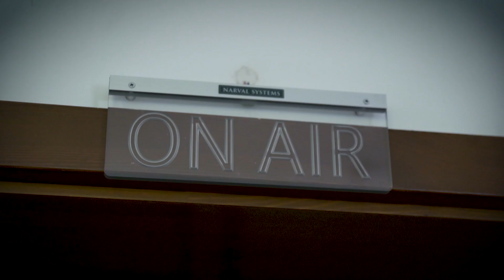Ember Márk | XYZ Prekopa Donáttal | Manna FM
Két nagy port kavaró színházi ügytől volt hangos a sajtó március elején. Hetek óta üresek a nézőterek és a színpadok a járvány miatt, illetve kirobbant a Vígszínház igazgatója, Eszenyi Enikő körül egy botrány, amiben sorra szólalnak meg a társulat egykori és jelenlegi tagjai. Ember Márk három éve a Vígszínház társulatának tagja. Elmondja, ő hogy áll az Eszenyi-ügyhöz, mit gondol a vírus okozta leállásról és annak hatásairól, illetve, hogy hogyan viseli az eddig szinte példátlan népszerűséget, amit fiatal színészként magáénak tudhat. Prekopa Donát Ember Márkkal beszélget.